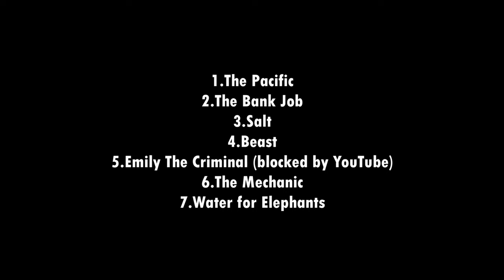Movie Strangulations. Vol. 5 [HD]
The word "strangulation" is used for the YouTube search engine. Some of the scenes can be depicting other ways of strangulation. Other words like "choke, asphyxiate, garrote, smother, suffocate, throttle, stifle" and etc. can be used as well.

Top 10 Strangulation Movie Scenes. Vol. 5 [HD] Top movie scenes where actors Strangle, Choke, Suffocate and Smother each other.